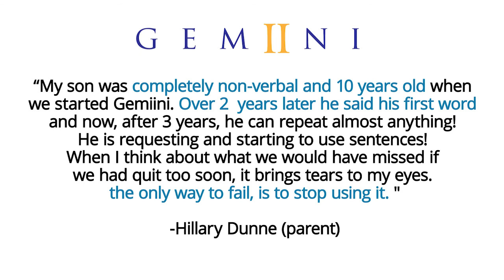CBS Morning News- Sensory Friendly Holiday!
This time of year can be a very stressful time for a child with Autism. The surprises under the tree, a change of routine, and the large family gatherings can be overwhelming and confusing. Laura shares 5 tips to make sure your child is comfortable at Christmas.

Redeem at gemiini.org before Dec 31st